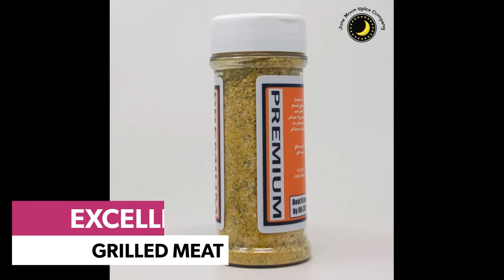Cuban Seasoning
Premium Cuban Seasoning